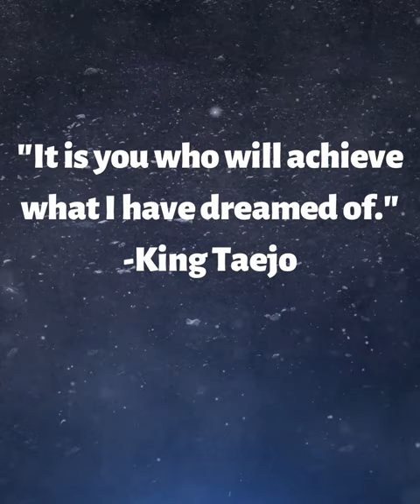Ruthless Korean King Taejong of Joseon Dynasty Profile